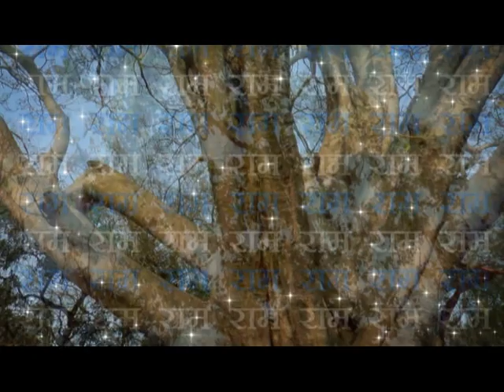भाव निर्झर || श्री रामशुकदास जी महाराज || Shri Ramshukdas ji Maharaj || Ep-222